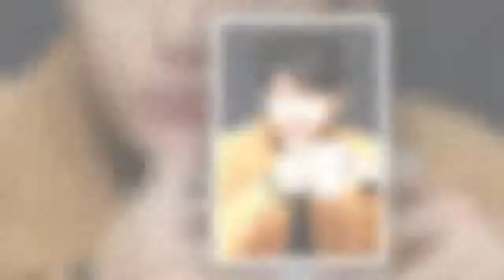이서원, 성추행 협박 혐의를